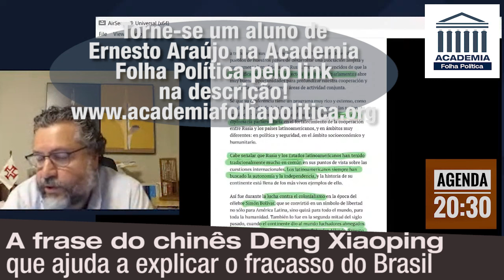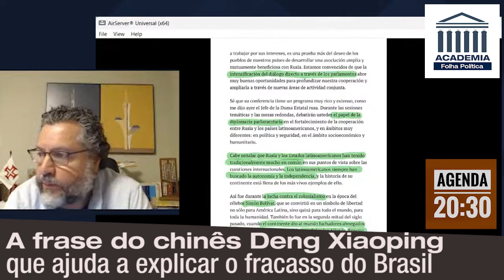A frase do chinês Deng Xiaoping que ajuda a explicar o fracasso do Brasil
Torne-se meu aluno na Academia Folha Política, tenha acesso a mais de 100 aulas e interaja diretamente comigo e com outros alunos!

Curso de Logopolítica:

Para ingressar no Curso de Logopolítica e ter acesso integral às 57 aulas anteriores e às novas aulas semanais, existem as opções de assinatura mensal (40 reais ao mês) e assinatura anual (420 reais). São os seguintes os links para ingresso: